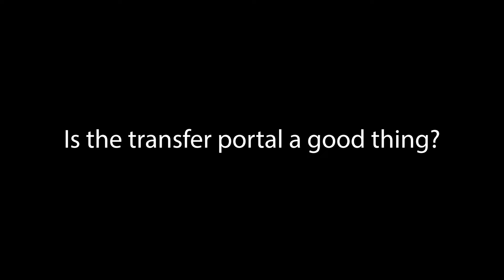IS THE TRANSFER PORTAL GOOD FOR COLLEGE FOOTBALL?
Thank you so much for watching, today I take a look into the rules of the transfer portal and whether or not it is good for the game of football and college sports in general.